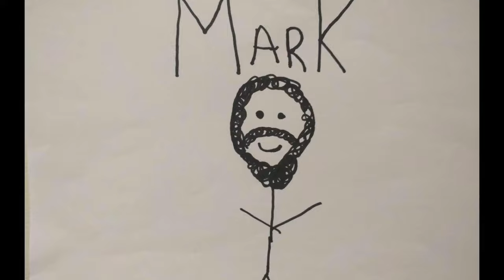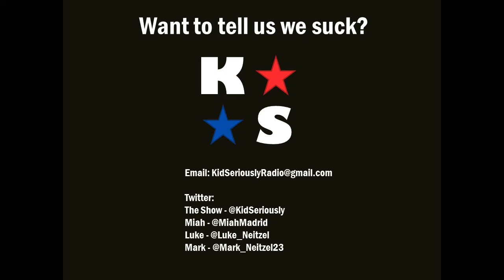Miah and Luke See a Trailer: Knives Out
Knives Out trailer is here! We both like it but still manage to fight about Last Jedi.